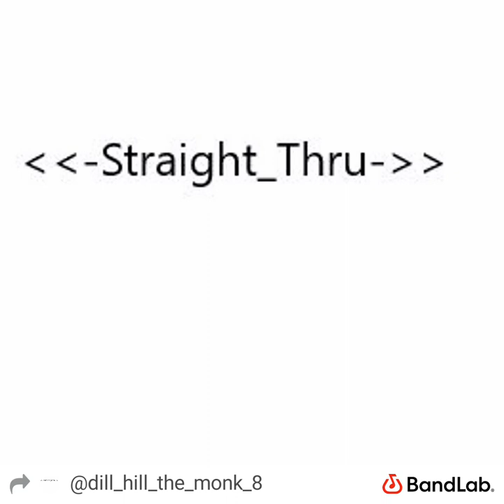alarms TOO end to gass it off by DH entertainment